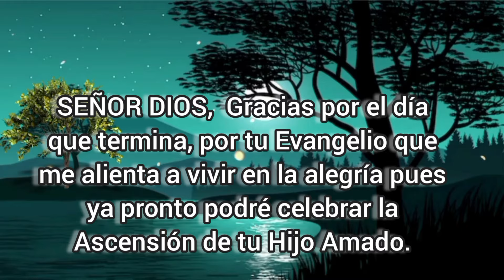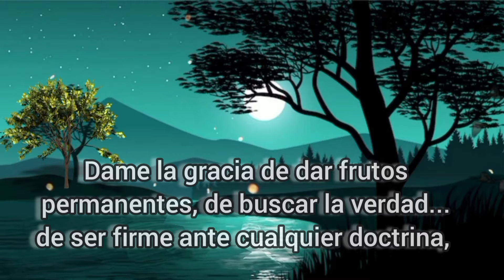Oración de la Noche en Viernes de Pascua. 10 de Mayo